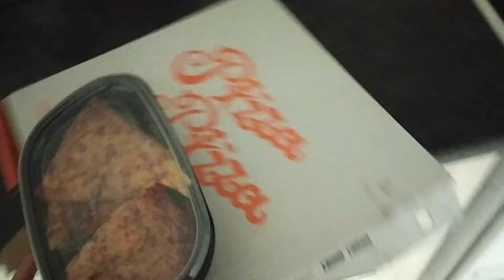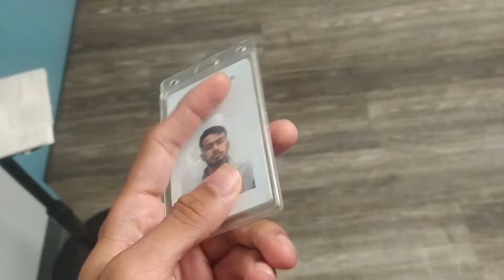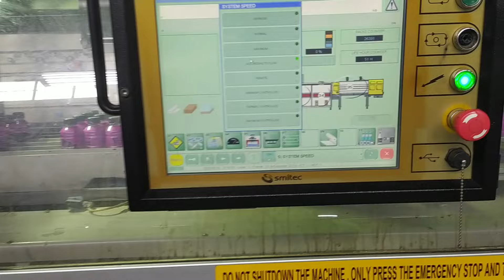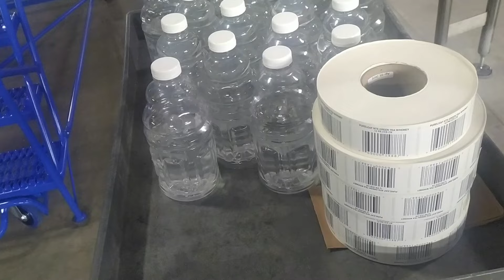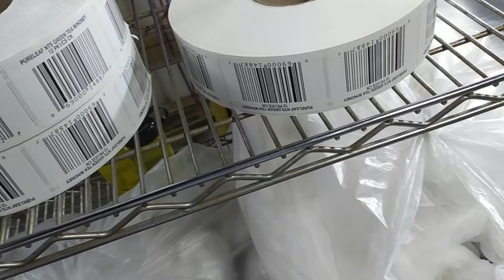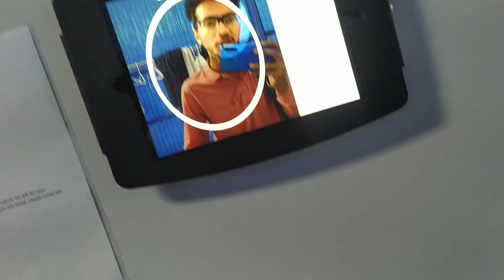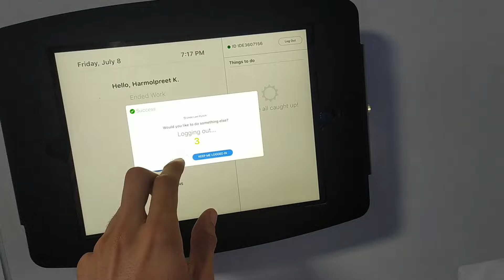PART 1: My 20$/hr Job💲| First Day At Work 💪💵 | Drop M Km ✅❌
ABOUT VLOG:

Welcome to my latest vlog, where I take you on an immersive journey through my summer job experience as a machine operator at Yaya Foods! 🌟 This summer, I’ve had the incredible opportunity to work in a dynamic and fast-paced environment right here in Canada. As an international student from India, this experience has been both thrilling and eye-opening. 🇮🇳➡️🇨🇦

In this vlog, I dive deep into the everyday life of a machine operator, sharing all the details about what it’s like to work in a food production facility. If you’re curious about the realities of working abroad, or just want to see what a day in the life of a machine operator looks like, you’re in the right place!

What to Expect:

Introduction to Yaya Foods and My Role As Operator:

I start by giving you a comprehensive introduction to Yaya Foods, the company I’m working for, and what they specialize in. From their mission to the products they create, you’ll get an insider's look at this bustling food production facility.
I’ll walk you through my role as a machine operator, explaining the various machines I operate, and how they contribute to the production line. Expect to see plenty of action as I demonstrate the equipment and processes that are crucial to our daily operations.
A Day in the Life:

Follow me through a typical workday, starting from my morning routine to clocking in and starting my shift. I’ll show you how I prepare for work, the safety protocols I follow, and how I manage my tasks throughout the day.
You’ll get an exclusive look at the machines I work with, including how they’re maintained and what kind of troubleshooting is involved. I’ll share some of the challenges I face and how I overcome them, providing a realistic picture of what this job entails.
Behind the Scenes:

Ever wondered what goes on behind the scenes in a food production facility? I’ll take you on a tour of the different areas within Yaya Foods, from the production floor to the storage rooms. You’ll see firsthand how everything comes together to ensure high-quality products.
I’ll introduce you to some of my colleagues and share their experiences as well. Working with a diverse team has been one of the highlights of my job, and I’m excited to showcase their perspectives.
Balancing Work and Study:

As an international student, balancing work with my academic responsibilities has been a learning experience. I’ll discuss how I manage my time, stay organized, and maintain a healthy work-life-study balance.
Hear about the personal growth and skills I’ve gained from this job, and how it has influenced my studies and future career aspirations.
Cultural Exchange and Personal Reflections:

Working in Canada while being away from home has given me a unique cultural perspective. I’ll share some of the cultural differences I’ve encountered, and how working in a new country has broadened my horizons.
I’ll also reflect on my journey from India to Canada, including the challenges I’ve faced and the triumphs I’ve celebrated. This vlog is not just about my job but also about the personal and professional growth that comes with working abroad.
Final Thoughts and Advice:

To wrap up, I’ll share my final thoughts on this summer job experience and offer some advice for other international students considering similar opportunities. From the application process to adapting to a new work environment, I’ll provide insights that might help others navigate their own journeys.
Why You Should Watch:

Inspiration and Insight: Whether you’re an international student yourself or just interested in the world of food production, this vlog offers valuable insights and inspiration.
Real-life Experience: Get an authentic look at the life of a machine operator and what it’s like to work in a different country.
Personal Growth: See how working abroad can contribute to your personal and professional development, and how it can impact your future.
**Join me on this adventure as I navigate the exciting world of food production and share the highs and lows of working as a machine operator at Yaya Foods.